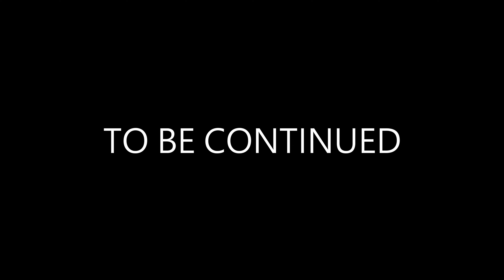ANNO 1800 ｜NEW GAME START 06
Updated daily at 6:00 pm (+8 time zone)
Release 6 videos a week
Sunday off
but if i have free timeIt may also be updated on Sunday

每日下午六點更新(+8時區)
一個星期發布6部影片
星期日休息
但如果我有空閒時間
星期天也有可能會更新

Making videos is not easy
I will try to update the video

製作影片不容易
如果你喜歡我的影片
請記得幫我按下訂閱和頻道追蹤
我會努力更新影片的

See more videos《看更多影片》